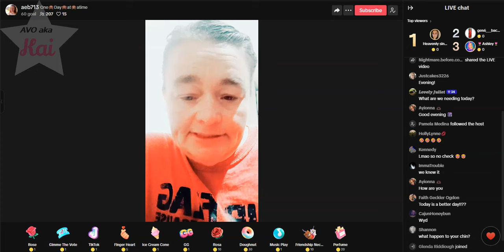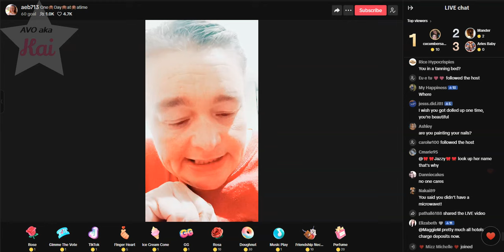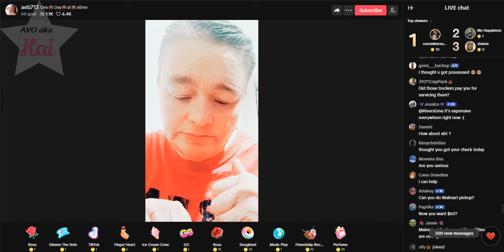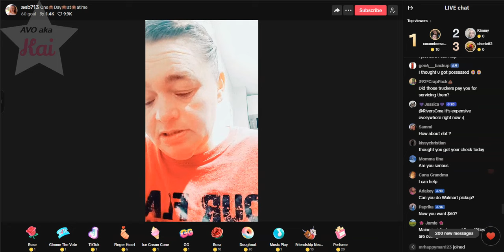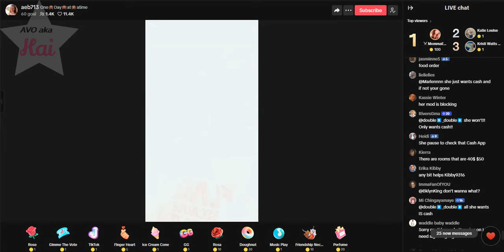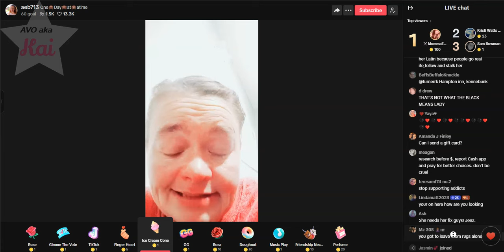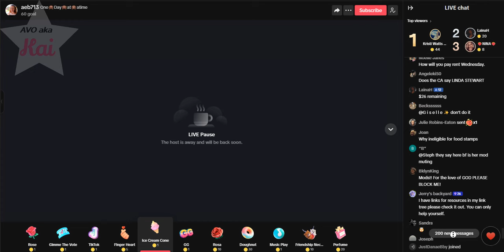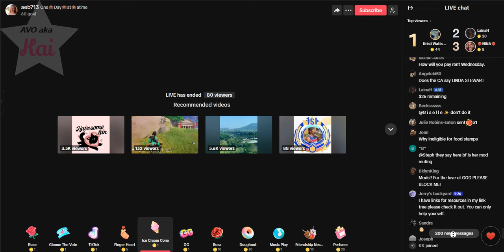AEB Crying 09-23-24_08.50PM